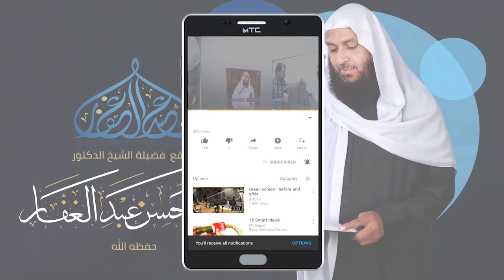موطأ مالك 4 5 2022